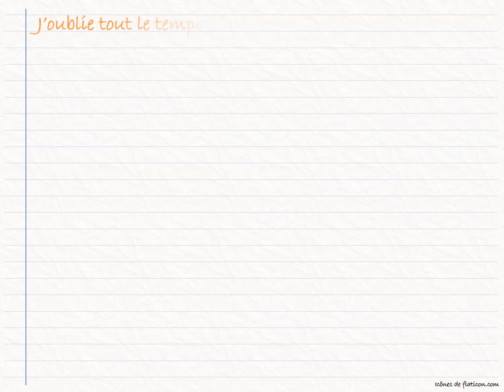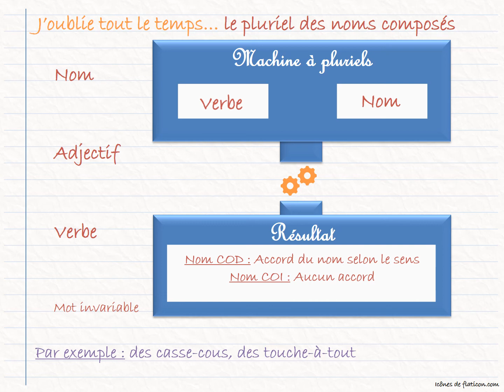CRPE - Français - Ce que j'oublie tout le temps : le pluriel des noms composés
Hé oui, j'oublie tout le temps le pluriel des noms composés !
Alors j'ai fait une machine à pluriels, pour essayer de les retenir...
Sources :
Objectif CRPE - QCM Français